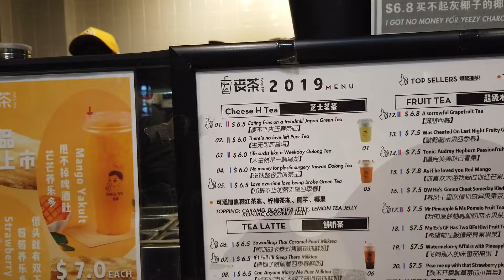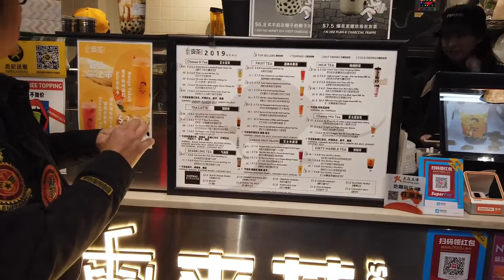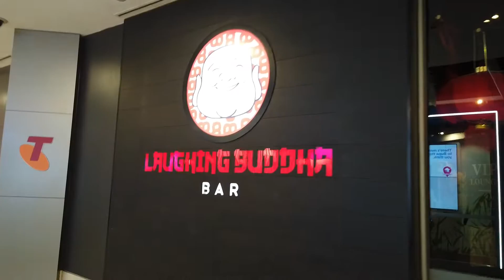NYOBAIN ....BOBA HANGAT DI MUSIM DINGIN ....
Pertama kali nyobain BOBA Hangat ..pas masuk ke lidah rasanya aneh juga ..karena sudah terbiasa minum BOBA dingin .Rasanya not too Bad cocok buat musim dingin .